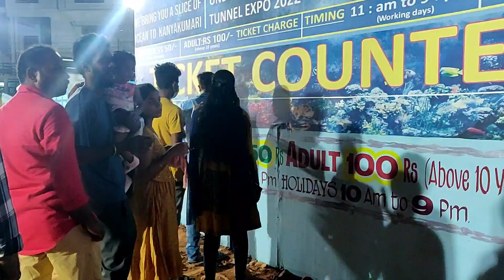OCEANOS UNDER WATER TUNNEL EXPO 2022😍। kanyakumari 😍। Prajnya cooks and blogs 😍❤️😍